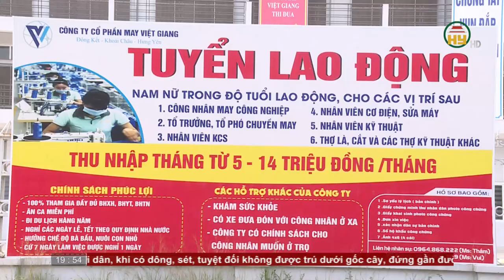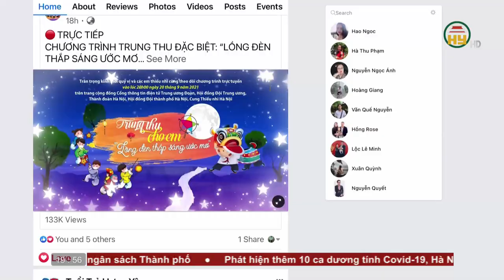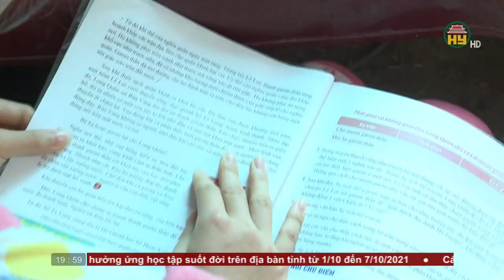Thời sự Hưng Yên thứ 3 ngày 21/9/2021